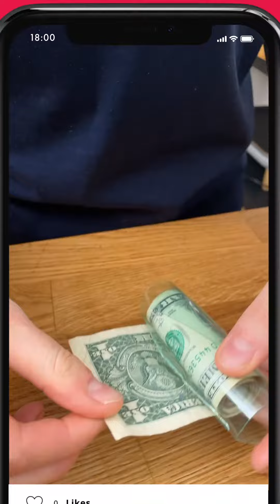Tarta de caramelo ☂️😋 ¿Serás capaz de retirar la golosina sin arruinar su forma perfecta?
Encuentra las recetas con las cantidades y las instrucciones paso a paso

Haz clic aquí para subscribirte a Chefclub y activa las notificaciones 🛎 para no perderte ningún video ⏰

¡Bienvenidos a Chefclub!
¡Nuestra misión es hacer que te diviertas en la cocina! ¡Nuestras fáciles, rápidas y divertidas recetas te ayudarán a sorprender a todo el mundo!
Tanto si estás buscando inspiración para tu próxima comida familiar o cocinar con los niños o tomar algo con tus amigos o simplemente buscas ideas para dar un toque de sorpresa a tus comidas diarias ¡Chefclub es el lugar indicado para ti!

No te olvides de subscribirte y activar las notificaciones ¡así no te perderas ninguna de nuestras novedades!